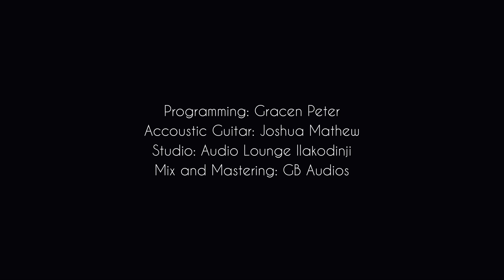Karunnyanidhe |Psalms Media |Official Video Song |Tom C Abraham| 2022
Karunnyanidhe|കാരുണ്ണ്യനിധേ|Tom C Abraham|2022|MV
Psalms Media Production|Powered byTeanissance Pvt. Ltd

- Tom C Abraham Musical -
Programming: Gracen Peter
Accoustic Guitar: Joshua Mathew
Studio: Audio Lounge Ilakodinji
Mix and Mastering: GB Audios
Dop.Colour.Edit :Praison Lalichan

__Special Credits__
Pr. Aby Abraham & Ancy Abraham
Ms. Neha Mohan
Bro. Jim John Abraham
Evg. Blessan Bless
Bro. Abin John
Bro. Noel Sunny

Heartful gratitude to India Bible College and Seminary, Faculty and Students body, who prayed and supported.
Media Partners
കാരുണ്യ നിധേ ദേവ
(Lord of compassion)
കരുണാ കടലേ മനത്തിൻ കനലകറ്റി
(Erase the aching embers,)
ആശ്രയിപ്പോർക്കഭയം  ആരുളും നൽ നാഥനെ
(Good Master, Refuge to those who trust.)

ആർത്ഥിരമ്പും കടലും അതിലെ സർവവും
(Stormy seas and all in it,)
ജ്ഞാനമായി  പടച്ചോൻ ഭൂമിയും സൂര്യനും
ക്രമമായി നിർത്തിയോൻ
(He created in wisdom.
Hanged in proportion - The Sun and Earth)
മർത്യന് തന്റെ മൃതുവാൽ രെക്ഷ നൽകി
മൃതുവെ വെന്നുയിർത്തു താൻ
(Gave us Salvation through death,
And broke its chains to victory)

തൻ ശുദ്ധരെ ചേർക്കുവാൻ വേഗമായി വന്നിടും
(To gather His Saints, He comes in haste,)
മേഖതീരത്തിലായി
(On glory clouds.)
കാഹളം കേട്ടിട്ടും നാമൊന്നായി ചേർന്നിടും
(We shall hear the trumpet,)
ആയിരം കൊടി ദൂത സൈന്യത്തോടൊത് ചേർന്നങ്ങും ഞാനും പാടിടും
(And join the army of angels...
To sing)

English Translation. Bro. Joel Kurien Mathew
Music Video By Psalms Media